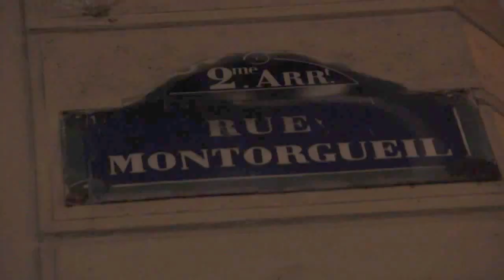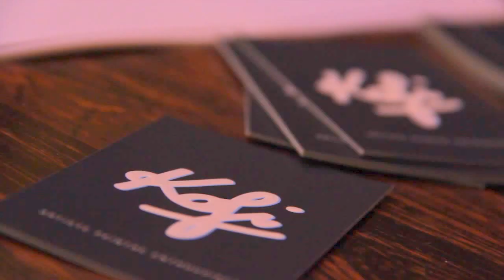Kofi Artiste Peintre Enthousiaste : exposition Idea-Design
vernissage de l'exposition au 58 rue grenetta 75002 Paris
exposition jusqu'au 20 décembre 2013.